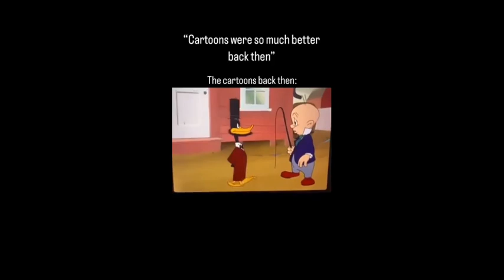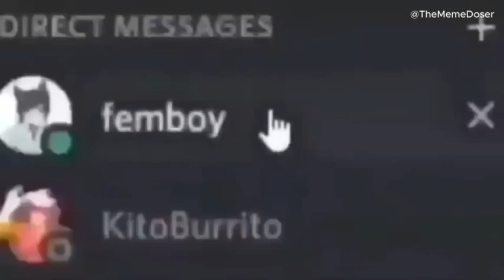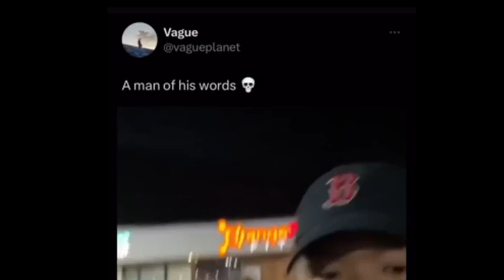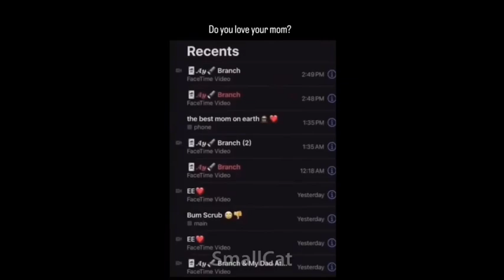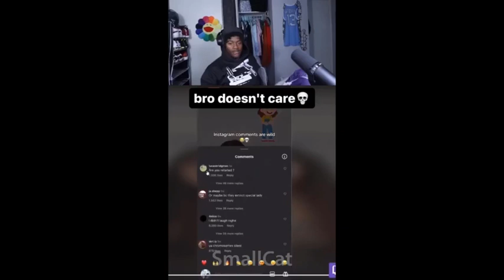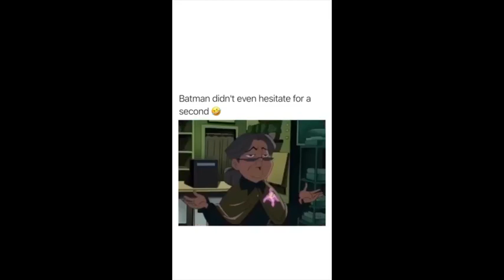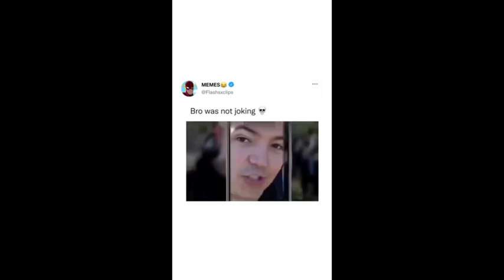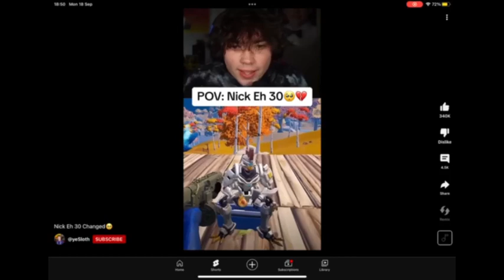Offensive memes that if ylyl v5